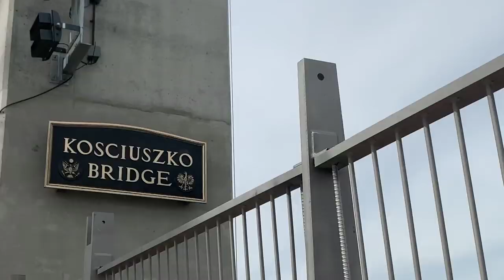NYC's New Kosciuszko Bridge 20 foot wide Bike & Ped path opens!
I was on vacation in South America when the much-anticipated bike and pedestrian path opened on the western span of the Koscuiuszko Bridge, so yesterday I went over and only planned on taking a few photos but there was so much good and bad feedback I had I turned on my iPhone and filed this report.